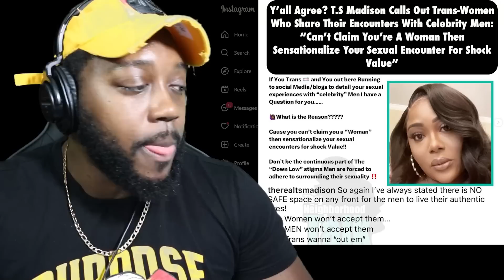Trans-Woman COOKED for Trying to "OUT" Kevin Gates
new music business podcast